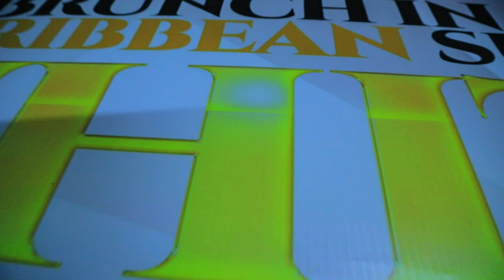Brunch in the Caribbean Sunday WHITE & GOLD Affair @kampaladailies